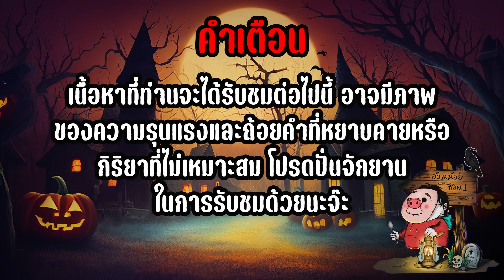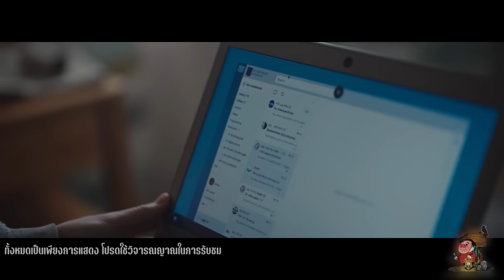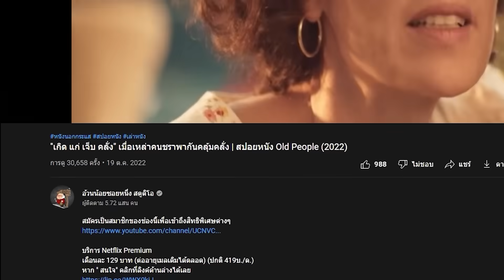สัมมนาพัฒนาความสัมพันธ์ เชิงเอาชีวิตรอดจากฆาตกรโรคจิต! | สปอยหนัง The Conference (2023)